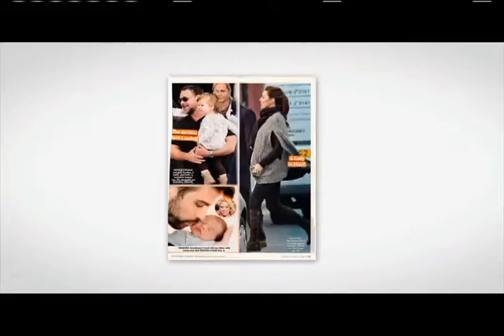HSN | Item #282869 | Hot in Hollywood "Irresistible" Cape